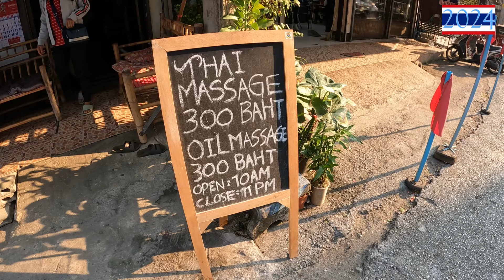Morning Oil Massage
I stumbled across this sign, while on a morning walk, that provided oil massage for 300 Baht.  I've never had a massage first thing in the morning and it was quite an experience.  Try it, you'll like it.